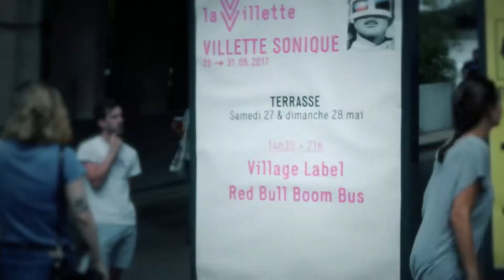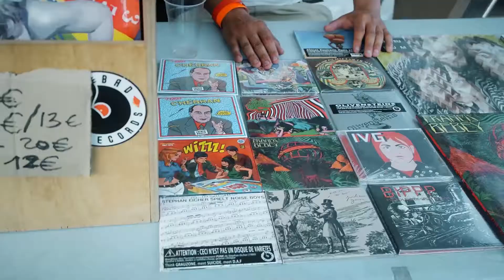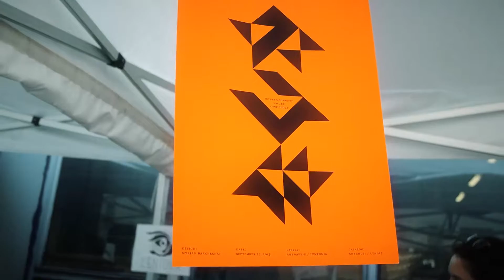ERR REC at Villette Sonique Festival May 27-28th 2017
Shot and edited by Bee maté / ERR REC